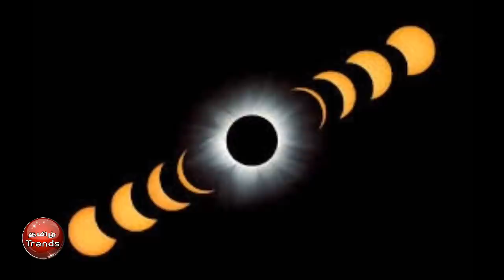தொடங்கியது சூரிய கிரகணம் செய்யவேண்டியதும் செய்யக்கூடாததும்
Watch...Tamil Trends

tamil trends
thankyou